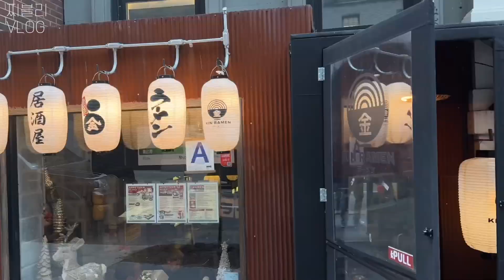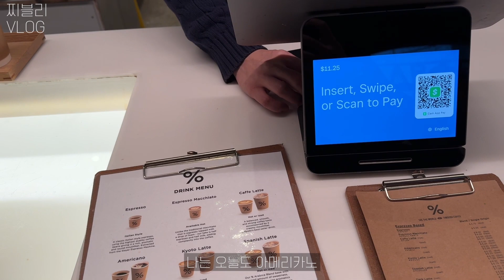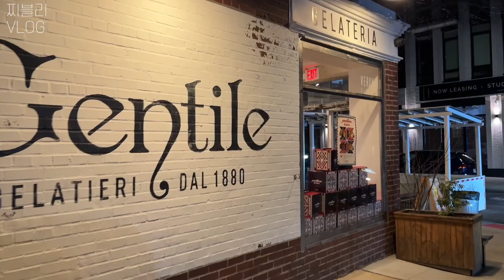🗽NYC VLOG | 사랑하는 이들과 뉴욕에서 크리스마스 보내기 🎄, PETER LUGER STEAK HOUSE, KIN RAMEN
여러분 제가 열심히 편집해서 12.31일에 올릴려구 했는데
살짝쿵 늦어버렸네요, 2024년 첫 영상은 일주일전 뉴욕에서 보낸 크리스마스
브이로그에요❤️
다들 연말 잘 마무리 하셨길 바라며,

🎶Kevin MacLeod의 Jingle Bells 7에는 크리에이티브 커먼즈 저작자 표시 4.0 라이선스가 적용됩니다.